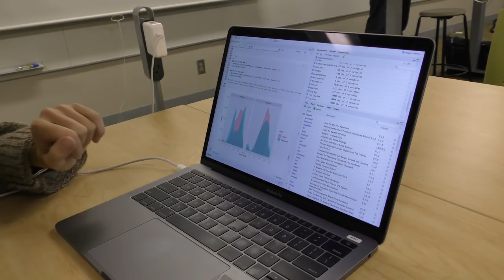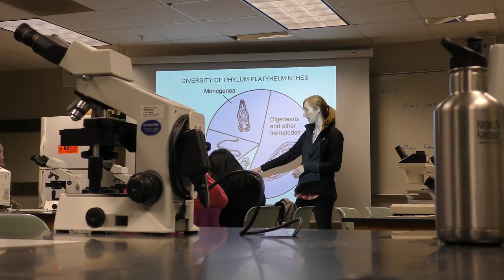Day in the Life: Pietro Tardelli Canedo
Exploring data sets, honors thesis research, flatworms, a campus event, and volleyball: it's a day in the life of Pietro Tardelli Canedo '19 at Macalester.